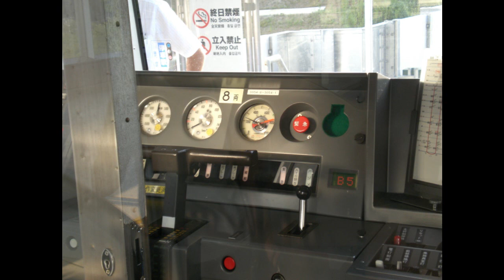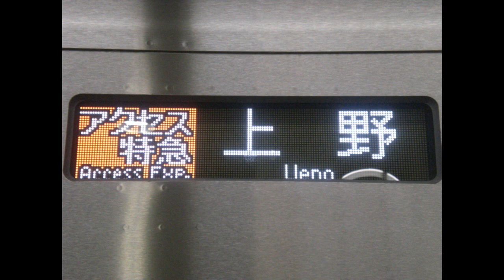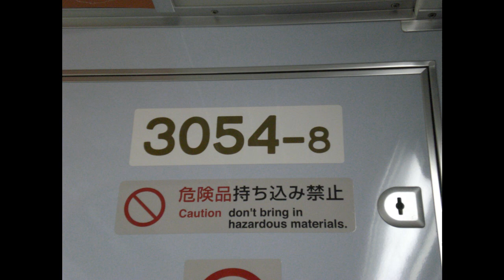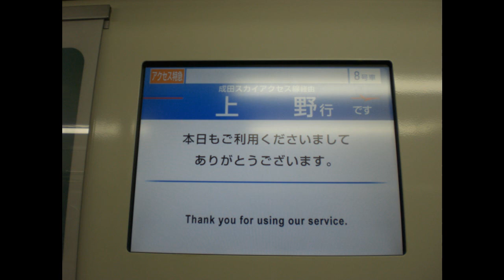京成3050形走行音+写真集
3054F（3054－8）の（東洋IGBT-VVVF）走行音です。収録区間は、千葉ニュータウン中央～新鎌ヶ谷です。
iPod nanoでの録音です・・・。
新鎌ヶ谷到着前騒音がうるさいところがありますので、音量に注意！！